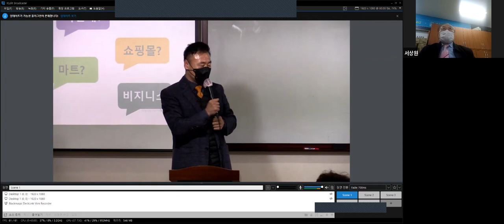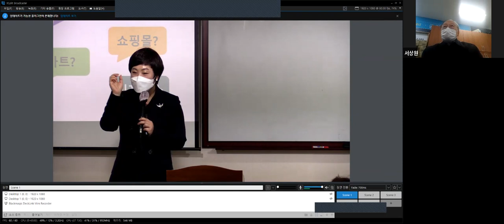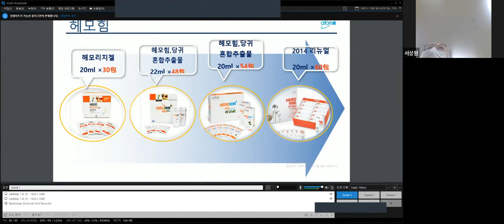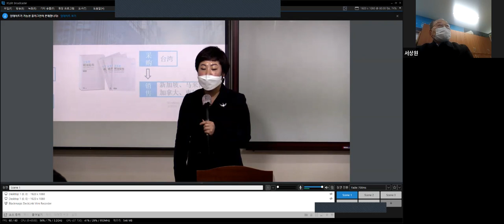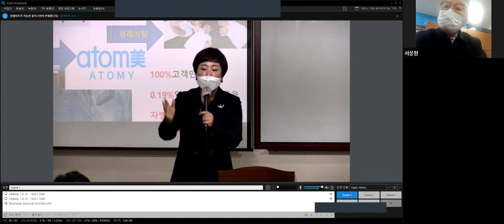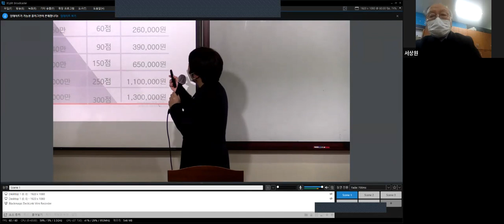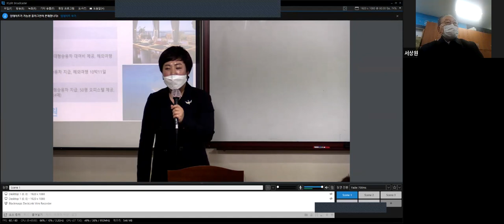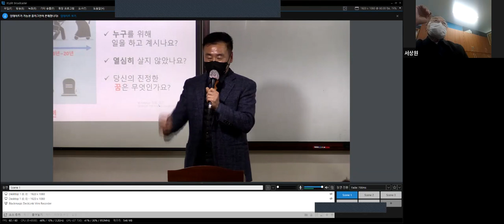애터미TOP일요부업가세미나/장예란STM